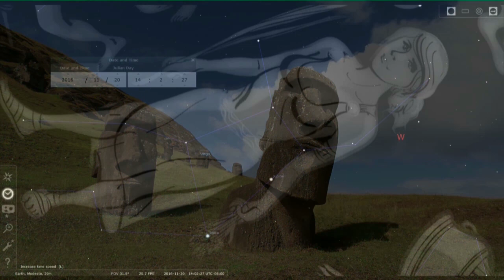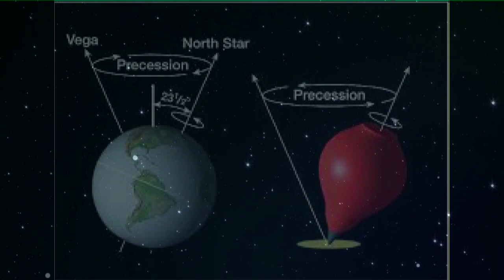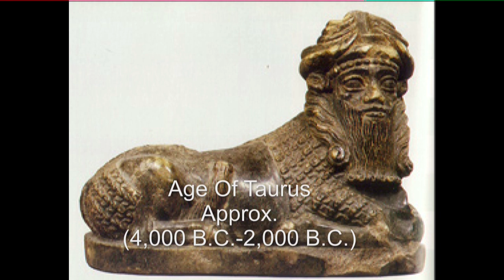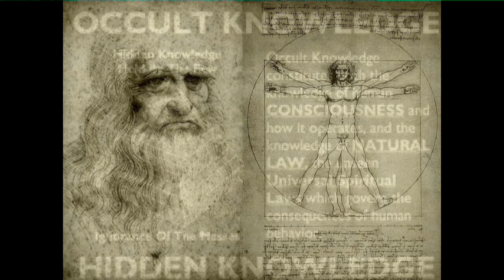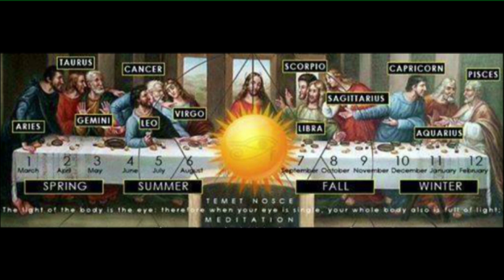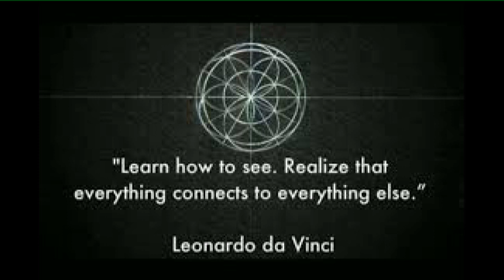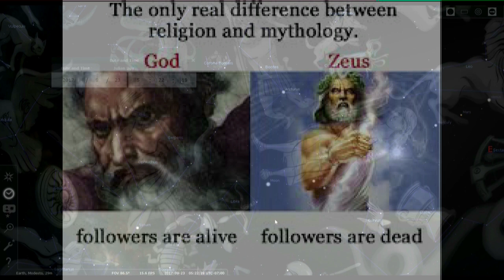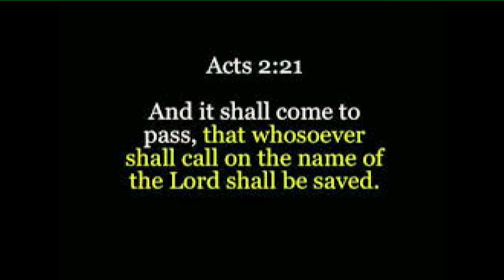September 23rd 2017 (The Great Awakening In Humanity!!) Revelation 12 Part 4/4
We have entered a critical time in the history of humanity and the clock is ticking... From the Americas to Africa, from Tibet to Australasia, these times are seen as pivotal in the evolution of mankind. Ancient prophecies speak of massive earth changes and of a huge shift in Planetary Consciousness.  According to the Mayan Long Count Calendar, the last date recorded is the winter solstice - 21st December 2012. They call this the time of the Sixth Sun - each sun marking the evolutionary steps of human consciousness. They also refer to this time as the 'end days' or the end of time 'as we know it'.  A New age is upon us and The Chains of the past age will soon be broken. The Christ Consciousness within is awakening and people are starting to realize who they are.

License

Track: Dawn of Creation - spiritual meditation sounscape - AM
Track Number: 1135018
Artist: interstellarmusic
License Type: Standard License
Date: 10/10/2014

License

Track: Valley of dreams #3 - AM
Track Number: 103321
Artist: matthiaswichtrup

Standard License

The Standard License includes use of the Music in the following types of projects: iPhone/iPad/Android/Facebook apps, web videos (YouTube - including commercial rights, Vimeo, etc.), websites, podcasts, softwares, video games, slideshows, Powerpoint, Flash, animations, music on hold, wedding videos, corporate videos, and film festivals. It also includes broadcast of the music on Television and Radio (cue sheet required) and as long as it is not part of a Advertisement run on TV or Radio, in which case, the Television / Radio Advertising license would be required. The standard license also includes the reproduction of up to 1,000 copies of your project in physical, tangible products like CD’s, DVD’s, VHS tapes, Blu-ray, toys, and console games.

I have a license agreement vith VideoBlocks for all the video used in this short film.